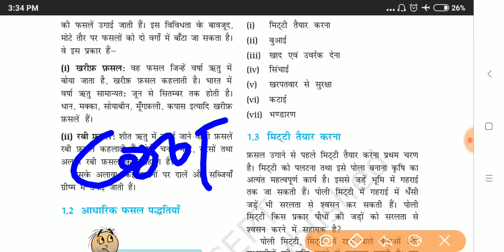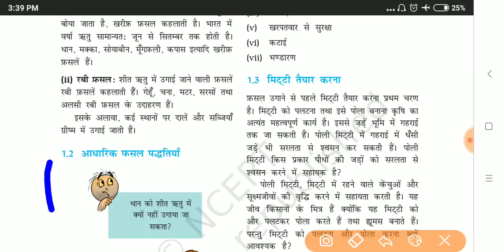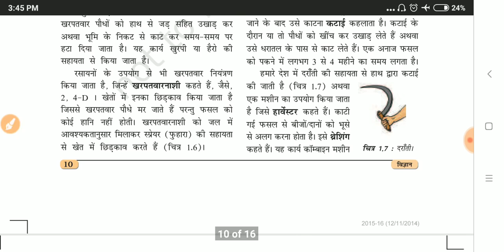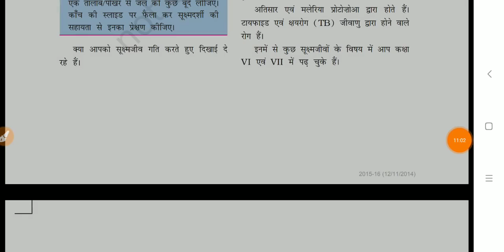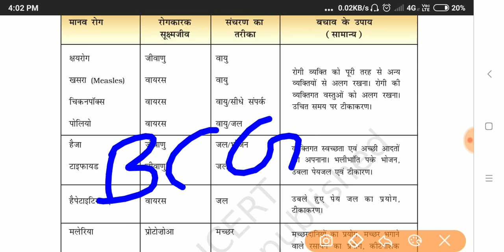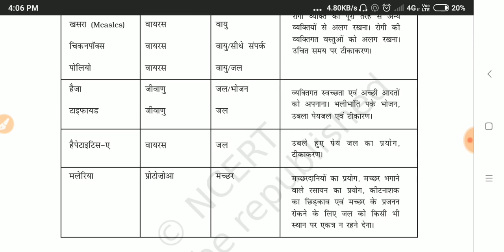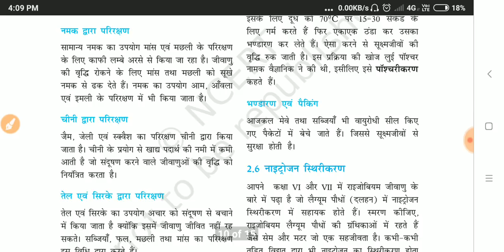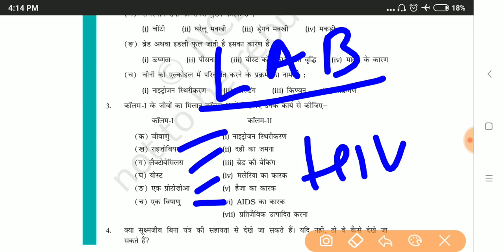8TH NCERT science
8TH NCERT
8th science ncert